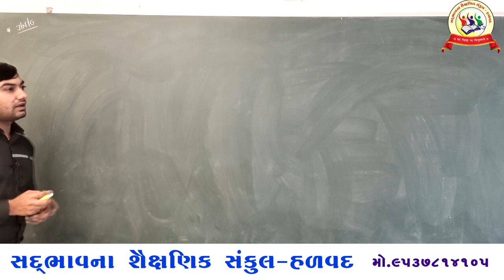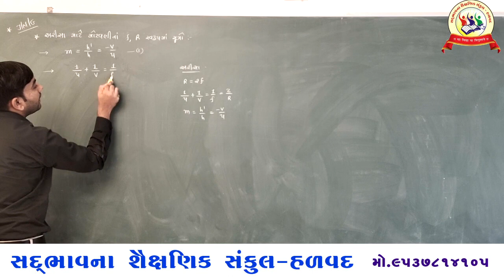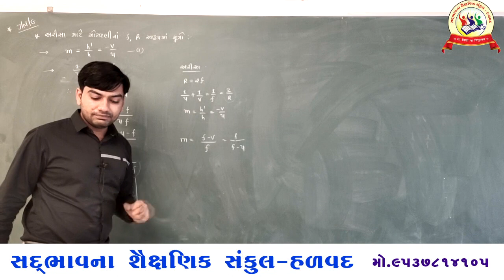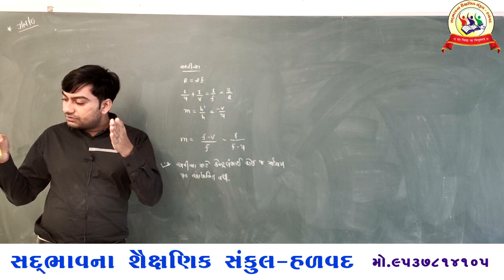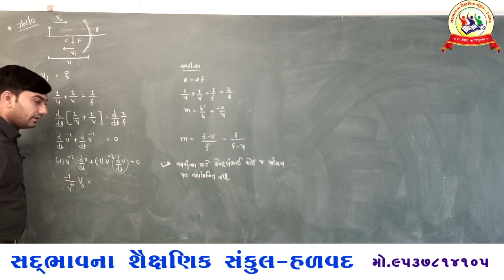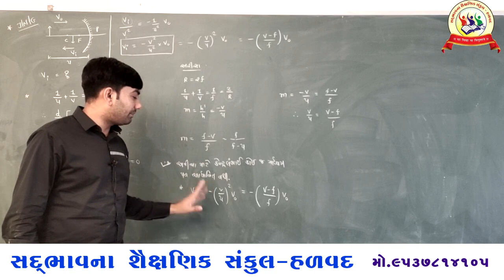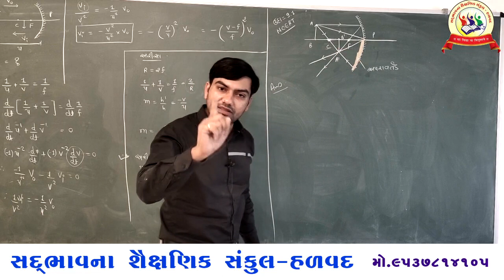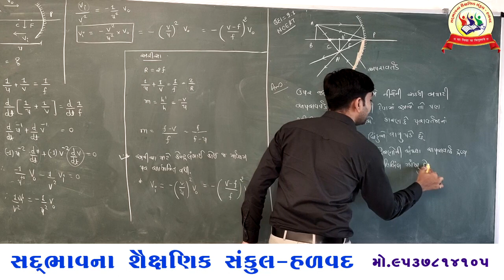સદભાવના સ્કૂલ ધો12ભૌતિકવિજ્ઞાન પ્રકરણ9 કિરણ પ્રકાશ શાસ્ત્ર અરીસાનાં મહત્વનાં સૂત્રો તથાઉદાહરણ-9 1-8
સદભાવના સ્કૂલ હળવદ ધોરણ 12 ભૌતિકવિજ્ઞાન પ્રકરણ- 9 કિરણ પ્રકાશ શાસ્ત્ર ... અરીસા નાં મહત્વનાં સૂત્રો તથા ઉદાહરણ-9.1 8